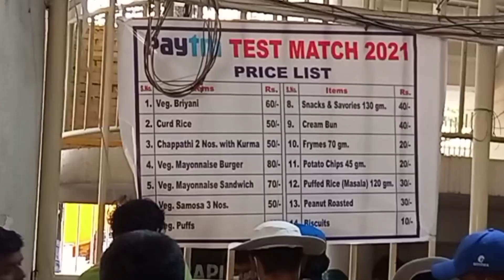India Vs England Test Match 2021| Chepauk Stadium Vlog in Tamil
In this video we have shared our first time cricket stadium experience. I have been to the recent England Vs India test match for Day 2. Here is what I have experienced in this wonderful day. This was an very beautiful experience. I haven't felt this kinda happiness watching it on tv or phone.

We traveled almost 50 kms to go and experience the match. We started in the early morning 6 am and we reached by 8 am in the morning. It was a foggy day and valentine's day too. It was very romantic kind of ride. Once we reached we could see there were plenty of crowd standing in lines just to get in. The gates were opened by 9.30 am and once we got into seats the match started. It was a wonderful sunny day. Rishabh pant was on strike. He played really well and he scored in boundaries.

We were the knowledgeable chennai crowd and we experienced a very good day in the stadium. There were many twists and turns in the days sessions. We thought we would just see the England batting but the thing was very different. England were all out for 140 odd runs and the next innings started with Rohit Sharma one of the most dangerous players. We also saw many Indian players who went for the nets practice sessions. On the whole it was a complete package for us.

we got featured in the television and many other BCCI sites as well. We also got featured in the days cricket promo.

 Drop your feedbacks in the comments section to have a healthy argument. Suggest us If you need any particular topic to be spoken about.

Do check out our old videos to know more about our channel. We are available in all social media platforms.